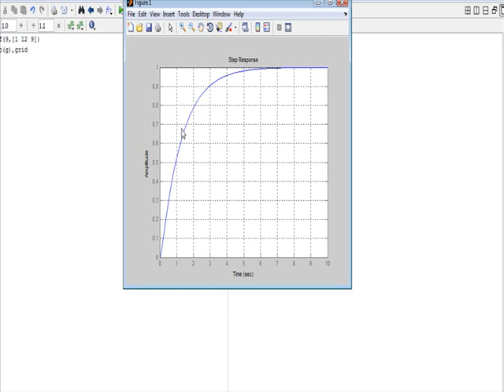Control System (Lecture 9.3) Solving Problem T.F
LECTURE IN CONTROL SYSTEM ANALYSIS (ARABIC) , YANBU INDUSTRIAL COLLEGE (YIC)
Solving Problem of Transfer Function